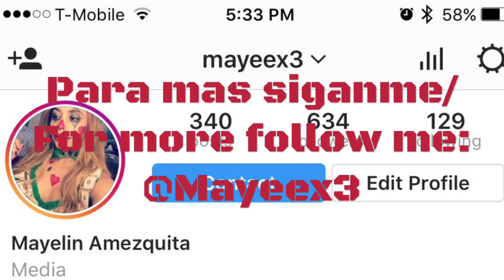Como hacer Batata Amarilla Crujiente Al Horno / How to make Crispy Baked Sweet Potato Fries